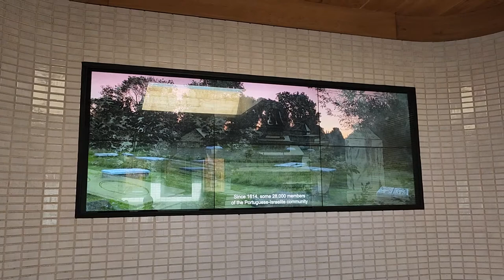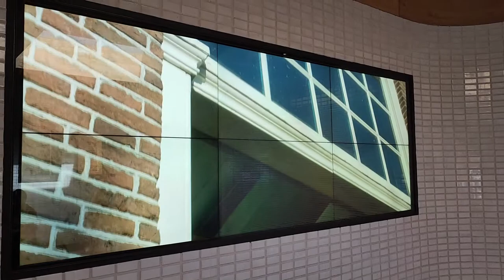מופע אור קולי בית העלמין הפורטוגזי - אמסטרדם